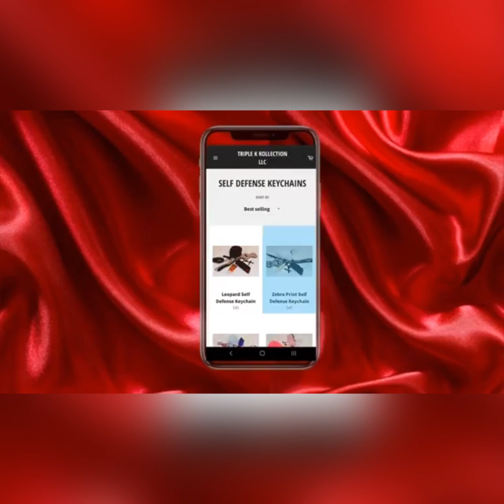Weekly Vlog | Ballet, and Swim at the YMCA | Life With KeKe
What a week of fun the girls first days of swim class and ballet at the ymca. I want to be able to swim and have some skills in life so they won’t be afraid of water.